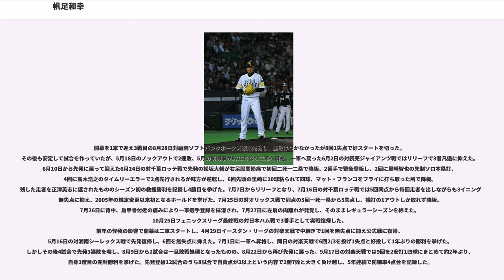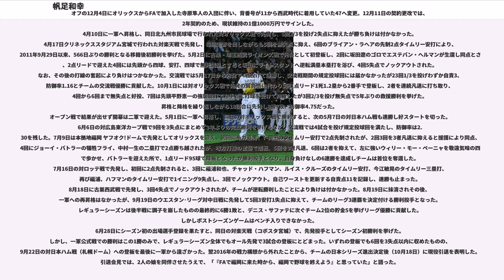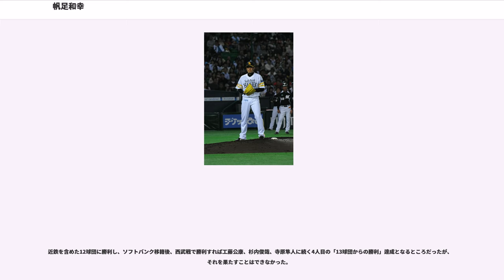帆足和幸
帆足 和幸（ほあし かずゆき、1979年7月15日 - ）は、福岡県小郡市出身の元プロ野球選手（投手）。左投左打。

福岡県小郡市出身。地元の少年野球チーム「立石ファイターズ」で野球を始め、小郡市立立石中学校を経て福岡県立三井高等学校へ入学。2年生の時に筑後地区大会で高校初の優勝に導く。卒業後は九州三菱自動車硬式野球部に進み、主力左腕投手として台頭した。の第71回都市対抗野球大会では九州予選で敗れたが、三菱重工長崎硬式野球部に補強され、2回戦の対Honda鈴鹿硬式野球部戦に登板した（当時の背番号は47）。2000年度ドラフト会議にて西武ライオンズから3巡目指名を受けて入団。入団当時の背番号は48。

3月27日開幕3試合目の対オリックス・ブルーウェーブ戦（グリーンスタジアム神戸）で先発の西崎幸広が右足内転筋を痛め0回1/3、わずか10球一死一塁で降板し、4月1日の対大阪近鉄バファローズ戦に登板予定だった帆足が緊急登板となった。4回1/3を投げて4失点ながらプロ初勝利を手にした。この勝利はチームの21世紀初勝利でもあり、その年に入団した新人選手の初勝利でもある。4月1日本拠地西武ドームで行われた対近鉄戦でプロ初先発したが、6回2/3を投げ4失点（自責1）で敗戦投手となった。その後2度先発したがいずれもノックアウトされ3連敗を喫し、4月14日に二軍へ降格。5月9日に一軍へ再昇格し、同日から中継ぎ登板したが3試合連続で失点し、5月23日に抹消。9月30日に昇格して同日の対日本ハムファイターズ戦に先発し、小笠原道大に初回先頭打者本塁打を打たれ、2回に押し出し四球で降板。最終的に防御率9.00でシーズンを終えた。イースタン・リーグでは16試合に登板し、防御率2.34(リーグ2位)、勝率.750(リーグ2位)、78奪三振(リーグ4位)、2完投とチームのリーグ優勝に貢献した。10月6日のファーム日本選手権では8回5点リードから2番手で登板し、1回を無失点に抑えて日本一に貢献した。
9月10日に一軍へ昇格し、敗戦処理3試合のみの登板でシーズンを終え、防御率6.00だった。二軍では勝率第一位投手（勝率.875）として表彰された。防御率2.02(リーグ2位)、完封勝利2回(リーグ1位タイ)の成績を残し、イースタン・リーグ優勝に貢献。7月11日に長野オリンピックスタジアムで行われたフレッシュオールスターゲームに選出され、3番手として登板し、3者凡退に抑えた。10月12日のファーム日本選手権で先発したが5回に6安打され4失点と逆転され敗戦投手となった。
5月20日に一軍へ昇格し、先発・中継ぎに両方で起用された。先発での3連続ノックアウトを経て迎えた6月25日の対千葉ロッテマリーンズ戦で先発し、3回まで無失点と好投。4回に無死満塁から大塚明に犠牲フライで先制されるが、すかさず和田一浩のツーランホームランで逆転、5回にも6点の援護を得て6回1失点で降板。3年目にしてプロ入り初の先発勝利を手にした。またこれが本拠地西武ドームでの初勝利となった。8月3日の対北海道日本ハムファイターズ戦で先発潮崎哲也に対して左を5人並べたトレイ・ヒルマン監督に対し、伊原春樹監督は2回無失点の潮崎に代えて左の帆足を投入。3回以降自己最長の救援7イニングを投げ、失点は小笠原道大のソロ本塁打のみに抑えてシーズン3勝目を挙げた。8月12日の対近鉄戦でノックアウトされたのを最後に8月17日からシーズン終了まで中継ぎとなった。9月1日対近鉄戦で延長10回1点リードから登板し、阿部真宏に内野安打を許したものの無失点に抑えてプロ入り初セーブを記録した。最終的に先発9試合で2勝4敗、防御率6.00、WHIP1.73、中継ぎでは3点差以内の登板が多く、2勝1セーブ3ホールドを稼いだが救援失敗も多く3敗し、防御率3.38、WHIP1.42だった。
開幕を一軍で迎えて先発ローテーション4枚目として3月30日の対福岡ダイエーホークス戦で先発したが、3本塁打を浴びるなど7失点し敗戦投手となった。4月6日からは月間防御率4.18ながら先発で4連勝と4月は負けなしだった。5月3日の対近鉄戦で7失点と炎上し、5月は敗戦処理担当となった。6月3日に先発の機会を得たが3回60球7安打...